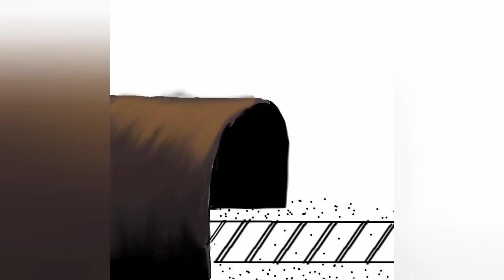Ibis paint x : train tunnel speed art